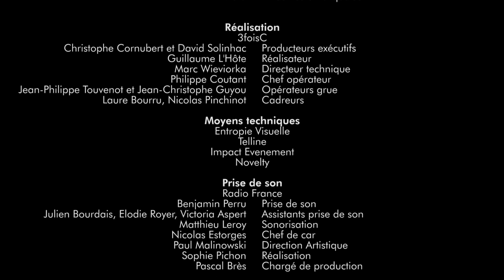Marie-Laure Garnier : Caplet, Le Corbeau et le renard (Victoires Classique 2021)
Nommée dans la catégorie "artiste lyrique" des Révélations des Victoires de la Musique Classique 2021, la soprano Marie-Laure Garnier chante "Le corbeau et le renard" de Caplet. Avec Célia Oneto Bensaid (piano)